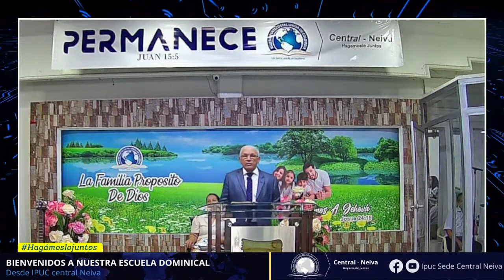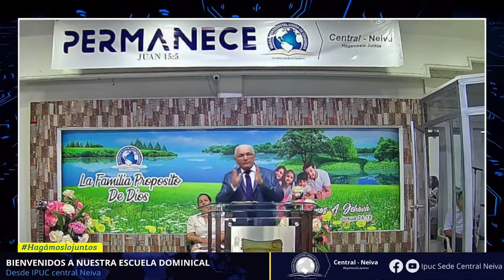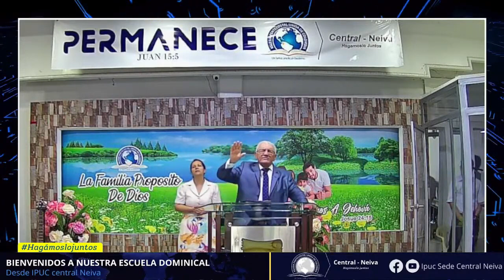Mas que vencedores en cristo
Romanos 8:37
Reina-Valera 1960
37 Antes, en todas estas cosas somos más que vencedores por medio de aquel que nos amó.